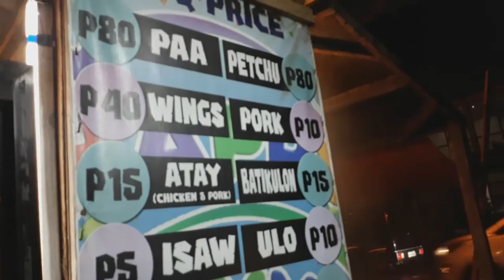We go eat in Happy Tummy for Granpa Daniel Suprise Party Birthday nasio 🇵🇭❤️🇮🇹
insta360 x4 insta360 insta360 x3 @insta360 We go eat in Happy Tummy for Granpa Daniel Suprise Party Birthday

1)This video has no negative impact.